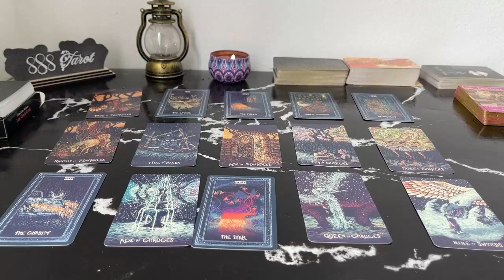CANCER MAY 2024 Someone’s MISSING You Like CRAZY! This Is What They’re About To Do CANCER TAROT LOVE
CANCER MAY 2024 - Someone’s MISSING You Like CRAZY!!! This Is What They’re About To Do CANCER MAY TAROT LOVE READING
Hello!!!